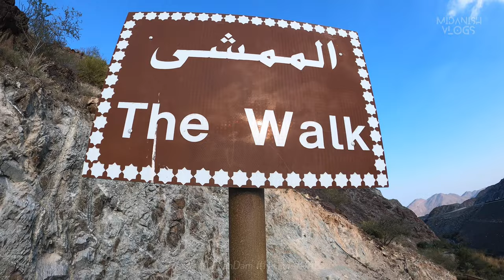Embarking on an Epic Hiking Adventure at Al Rafisah | Part 01 | Outdoor Exploration Vlog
🏞️ Lace up your hiking boots and join me on an exhilarating journey through the untamed beauty of Al Rafisah! In this thrilling Part 01 vlog, we kick off an epic hiking adventure, exploring hidden trails, breathtaking viewpoints, and the natural wonders that make Al Rafisah a hiker's paradise. 🥾🌿

🚗 Our journey begins with the drive to the trailhead, capturing the anticipation and excitement building up for the hike. As we set foot on the path, get ready for stunning landscapes, vibrant flora, and the invigorating feeling of being surrounded by nature.

⛰️ Part 01 takes us through the initial stretch of the hike, showcasing the diversity of terrain and the challenges that await. From rocky ascents to serene valleys, every step unfolds a new facet of Al Rafisah's mesmerizing scenery.

🌅 As we ascend, be prepared for breathtaking panoramic views and hidden gems along the trail. Capture the moments of discovery, from the first glimpse of distant mountains to the captivating flora and fauna that thrive in this natural sanctuary.

🗺️ Join me in navigating the winding paths, crossing babbling streams, and immersing ourselves in the serenity of the great outdoors. Part 01 is just the beginning of this hiking saga, promising adventure, exploration, and a connection with the raw beauty of Al Rafisah.

👍 If you're a hiking enthusiast or simply love the call of the wild, hit the like button, subscribe for more outdoor exploration, and let's continue this Al Rafisah hiking adventure together! 🌄👣

Video Timeline
0:00 - Intro

Music
Defaults music